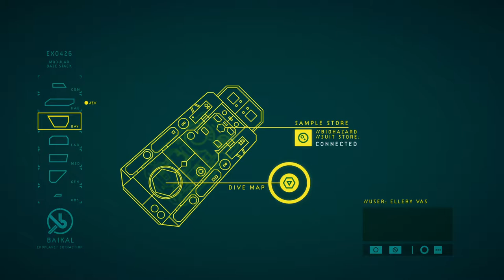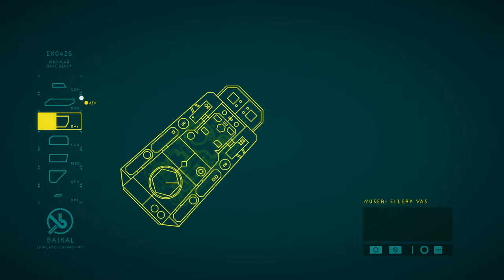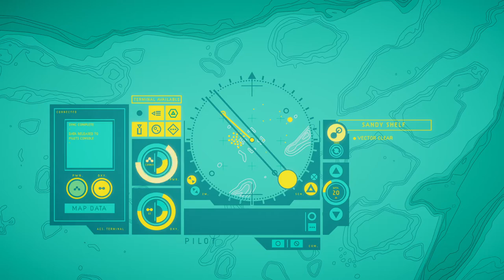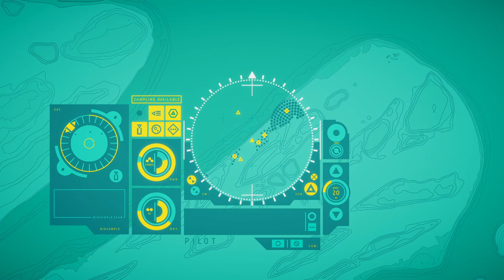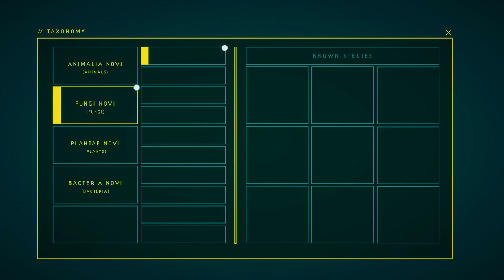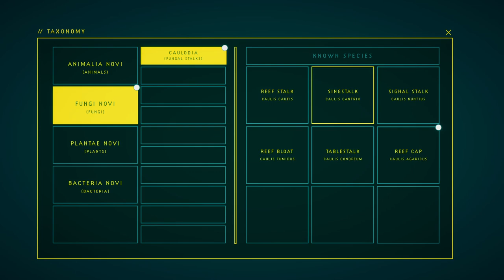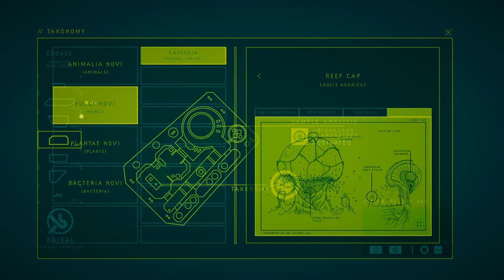Evna Plays In Other Waters Part 7